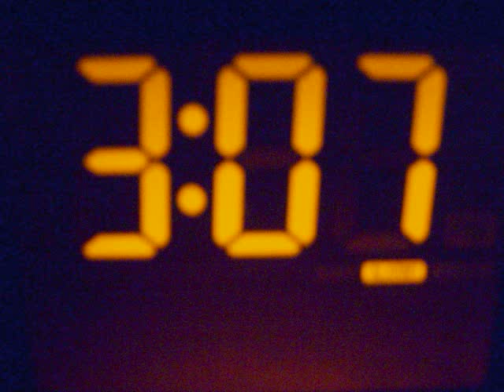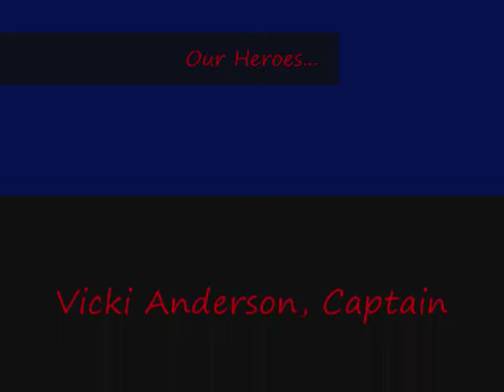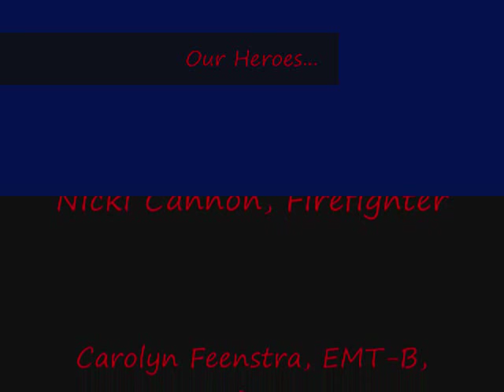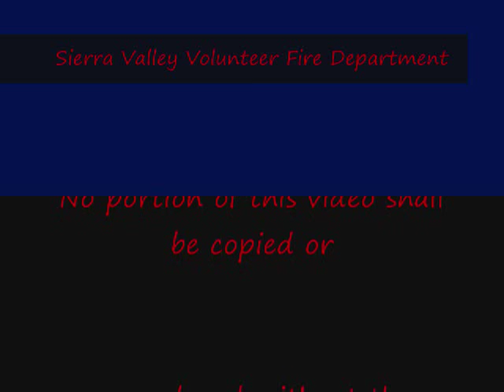Sierra Valley Fire Department memories.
A slideshow video made by Carolyn Feenstra when we were all on the fire department in Chilcoot California, photos and videos of the calls we went out on and the training we did with various departments in the Sierra Valley.  Permission granted by Carolyn Feenstra to me to upload video to Youtube. Song credits are as follows, Chris Ledoux, Billy Gilman, and Robbie Robertson. These were fun times with all the members of the fire department on and off calls, and during training exercises.